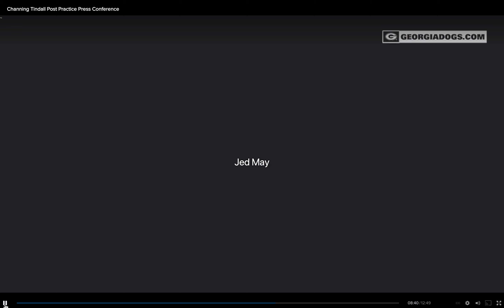09/07/21 ILB Channing Tindall Post Practice Press Conference